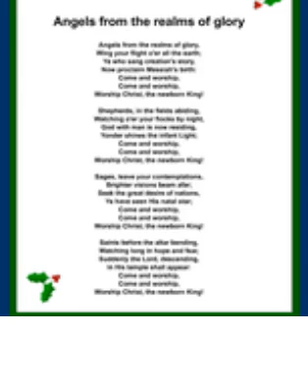ANGELS FROM THE REALMS OF GLORY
AngelsFromTheRealmsOfGlory Christmas song
1 Angels from the realms of glory,
wing your flight o'er all the earth;
ye who sang creation's story
now proclaim Messiah's birth:
Refrain:
Come and worship, come and worship,
worship Christ, the newborn king.
2 Shepherds, in the field abiding,
watching o'er your flocks by night,
God with us is now residing;
yonder shines the infant light: [Refrain]
3 Sages, leave your contemplations,
brighter visions beam afar;
seek the great Desire of nations;
ye have seen his natal star: [Refrain]